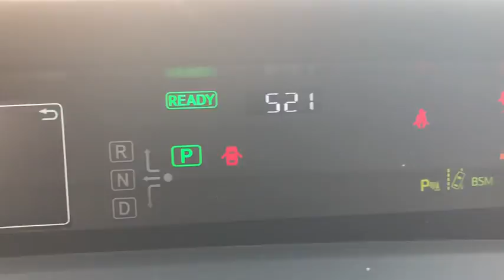2020 Toyota Prius Fort Sill, Wichita Falls, Oklahoma City, Norman, OK 125510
New 2020 Toyota Prius available in Lawton, Oklahoma at Toyota of Lawton. Servicing the Fort Sill, Wichita Falls, Oklahoma City, Norman, OK area.

7110 Northwest Quanah Parker Trailway

2020 Toyota Prius LE FWD CVT 1.8L 4-Cylinder DOHC 16V VVT-i 1.8L 4-Cylinder DOHC 16V VVT-i.brbr54/50 City/Highway MPG Price includes: $2000 - TMS Customer Cash - Gulf. Exp. 08/31/2020
Wheels: 15 5-Spoke Alloy w/Full Wheel Covers|Front Bucket Seats|Fabric Seat Trim|Radio: Audio|4-Wheel Disc Brakes|6 Speakers|Air Conditioning|Electronic Stability Control|Front Center Armrest|ABS brakes|AM/FM radio|Automatic temperature control|Brake assist|Bumpers: body-color|CD player|Delay-off headlights|Driver door bin|Driver vanity mirror|Dual front impact airbags|Dual front side impact airbags|Four wheel independent suspension|Front anti-roll bar|Front reading lights|Heated door mirrors|Illuminated entry|Knee airbag|Low tire pressure warning|Occupant sensing airbag|Outside temperature display|Overhead airbag|Overhead console|Panic alarm|Passenger door bin|Passenger vanity mirror|Power door mirrors|Power steering|Power windows|Rear anti-roll bar|Rear seat center armrest|Rear window defroster|Rear window wiper|Remote keyless entry|Speed control|Split folding rear seat|Steering wheel mounted audio controls|Telescoping steering wheel|Tilt steering wheel|Traction control|Trip computer|Variably intermittent wipers|Front beverage holders|Exterior Parking Camera Rear|Auto High-beam Headlights|Emergency communication system: Safety Connect with 3-year trial